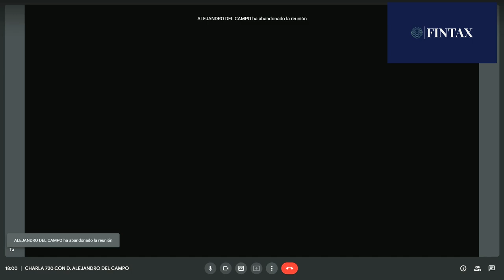Entrevista Alejandro Del Campo 720 Tribunal Comunidades Europeas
Charla con Alejandro del Campo sobre procedimiento 720